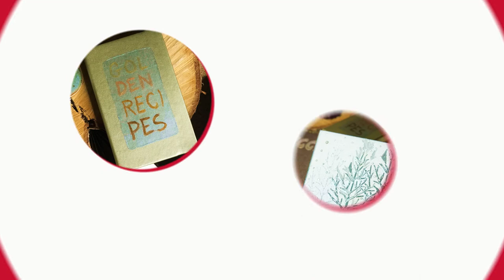Custom metallic sketchbooks | Talens Art Creation & Kreativlivsstil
Don’t you just love the sheen of metallic shades? In this video, Gitte Klausen from Kreativlivsstil shows you how to add a custom design to our metallic notebooks. Add contrast by using the rough matt Beton Paste Gitte used instead of metallic paint or commit to the shiny theme and add even more sheen and sparkle! It’s all up to you. Have fun!

Products used in this video:
• Talens Art Creation Metallic Sketchbooks: Paper | Royal Talens
• Talens Art Creation Metallic: Metallic | Royal Talens
• Talens Art Creation Beton Paste: Beton Paste | Royal Talens

About Talens Art Creation
Talens Art Creation has been developed for every artist, experienced or not, who wants the best materials at the best possible price. Talens Art Creation offers a complete range of artists' and hobby materials with various types of paint and other painting accessories such as easels and stretched canvases.
For the artist in you.

About Royal Talens
Creativity is one of the most powerful human assets. It stimulates our ability to express ourselves, to learn and to connect. It has the power to make the world a better place. Ever since we discovered that in 1899, it has been our goal to stimulate as many people as possible to express their creativity.